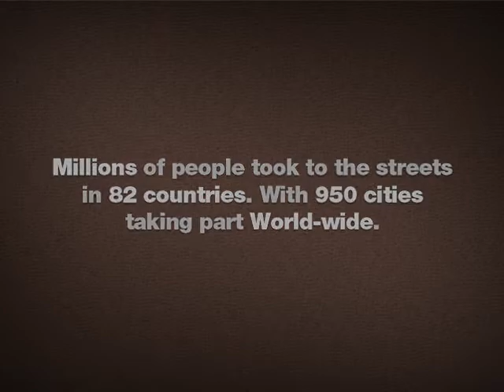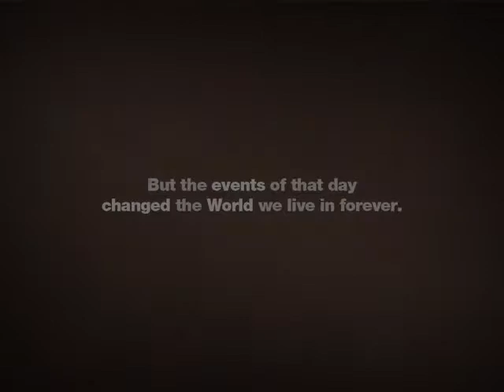1% Truth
Footage from a survivor of the 15th October attacks on the 99%. This is the video Big Pharma and the 1% don't want you to see.

"I believe that on the cusp of losing power. When bullets alone couldn't stop us anymore. The 1% reverted to drastic measures, spraying the crowd with an experimental mind-altering substance.

Use this footage however you need to. If you can, make your own videos in reply to this one.

Survivors need to hear the truth!"